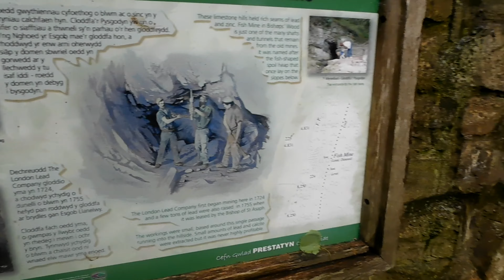Fish Mine, Prestatyn, North Wales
Also known as Fish Cave, this is quite literally a tourist mine.

There’s a map showing the location in the nearby carpark and a plaque outside the entrance explaining that fish have been mined here since the 1700s.

May 2024, North Wales
PLEASE SUPPORT THIS AMAZING WILDLIFE CHANNEL